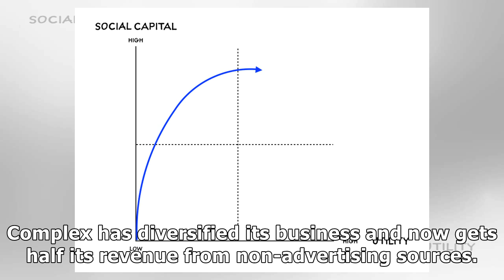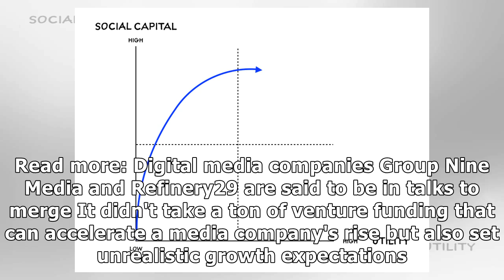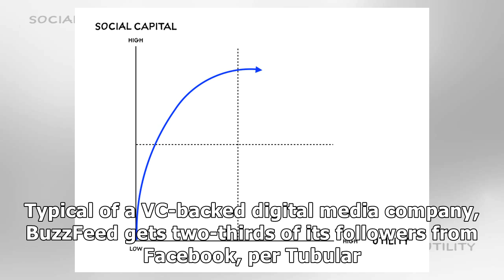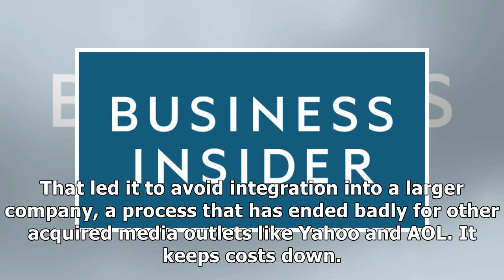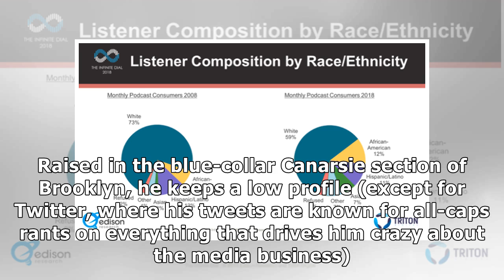'We're an anomaly': Complex Networks ignored the digital media playbook and now it's on track to ...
'We're an anomaly': Complex Networks ignored the digital media playbook and now it's on track to make at least $200 million this year, profitably